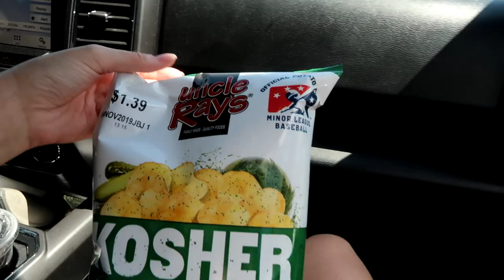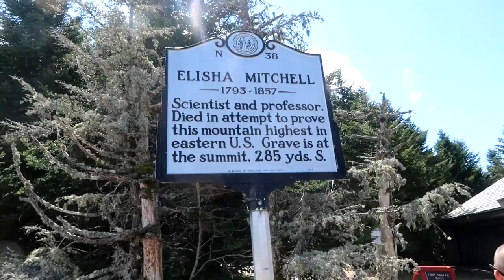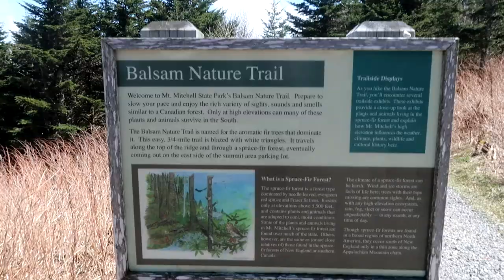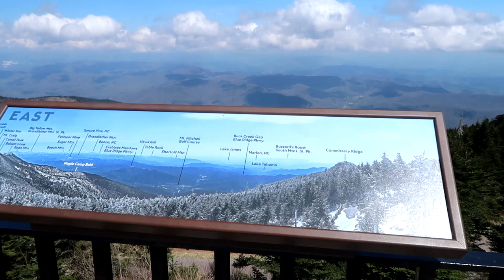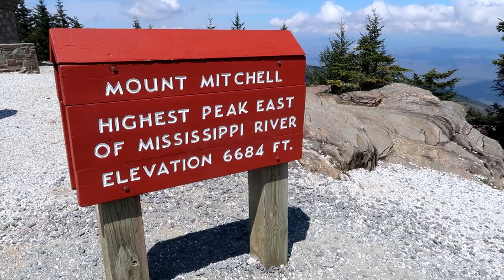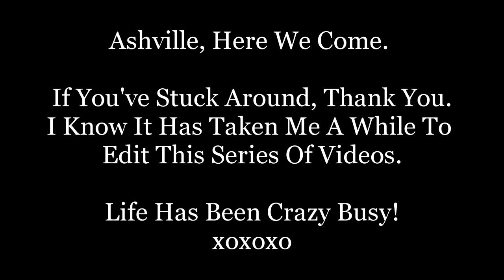Driving Blue Ride Parkway - North Carolina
Mountain Views Start At 4:00 Minutes.
We Are Driving Through North Carolina, Headed Down To Ashville.
We Hit Some Road Construction, So We Taste Tested Some Uncle Rays Chips While We Waiting.
These Winding Country Roads Are Beautiful & It's A Soothing Drive.
We Made A Couple Of Stops To Take Some Photos. I'm Terrified Of Heights, So That's Always Fun / Funny lol.
Are Enjoying The Views Of The Blue Ridge Parkway & The Carolina Mountains. In This Video We Go To The Highest Peak, East Of The Mississippi River. This Mountain Is Called  Mitchell Summit.
We Did A Little Bit Of Mountain Hiking.
Hopefully You Enjoy The Views As Much As We Did.

Thanks For Joining Our Adventures.

Instagram: Felicia Ogilby   &   Captain Organics   &   PrettyGoop2023